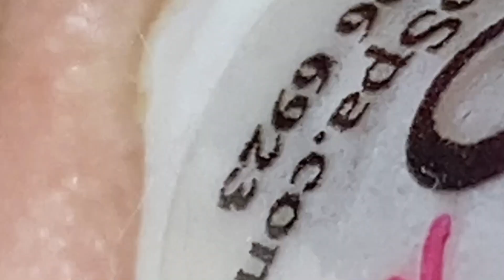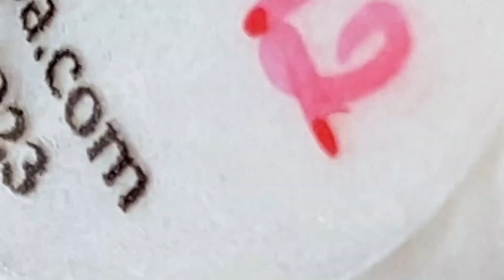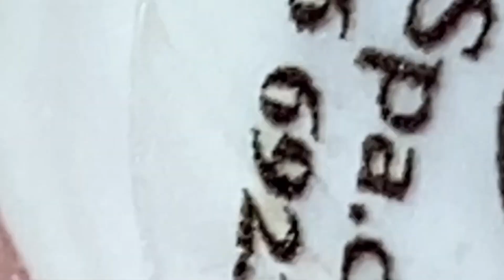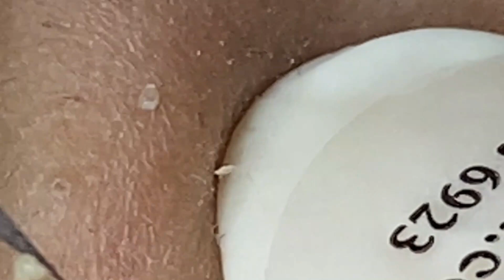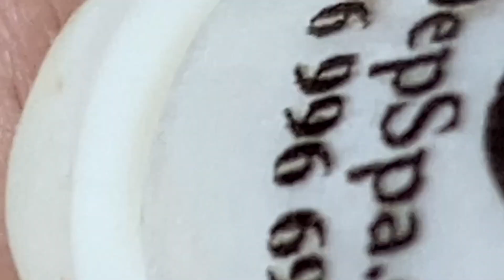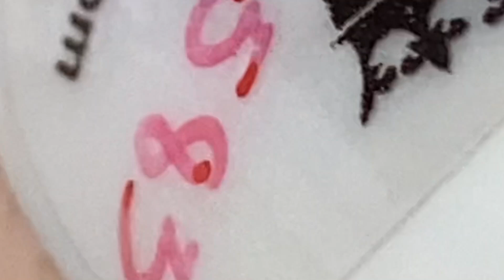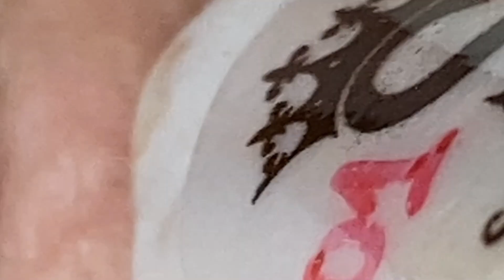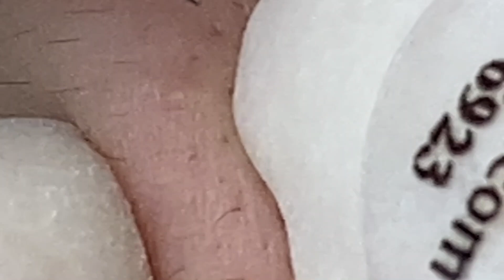𝘚ℎ𝘢𝑟𝘦 𝘵𝑖𝘱𝑠 𝑓𝘰𝑟 𝑐𝘭𝑒𝘢𝑛𝘪𝑛𝘨 𝘢𝑛𝘥 𝘵𝑎𝘬𝑖𝘯𝑔 𝑐𝘢𝑟𝘦 𝘰𝑓 𝑦𝘰𝑢𝘳 𝘧𝑎𝘤𝑒 | 1863